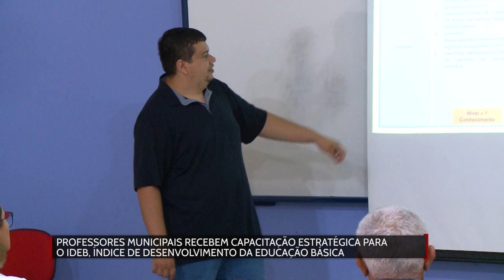Professores municipais recebem capacitação estratégica para o IDEB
Créditos:
Reportagem: Sabrina Madeira
Cinegrafista: Jônatas Hiroshi
Edição: Mayke Júnior
Produzido por RolimNoticias.